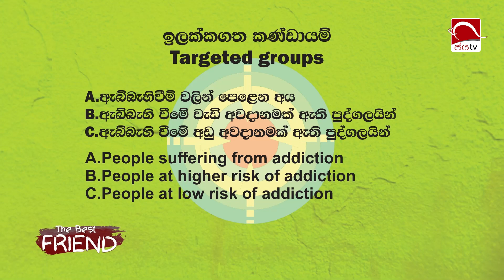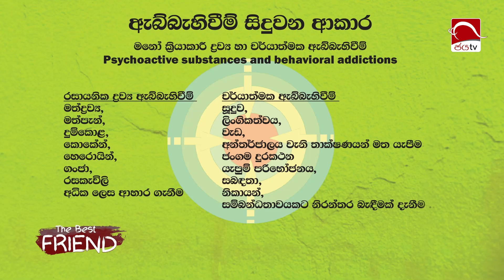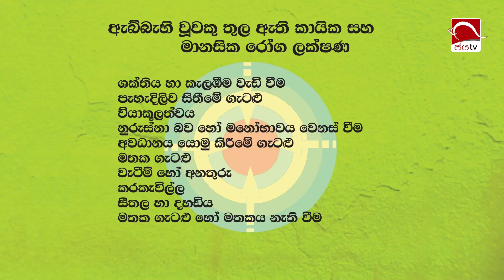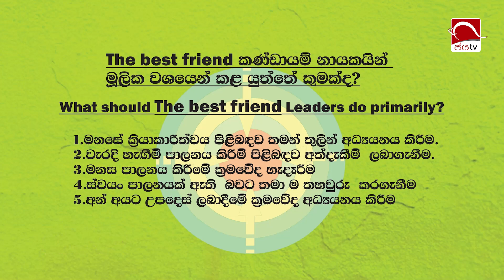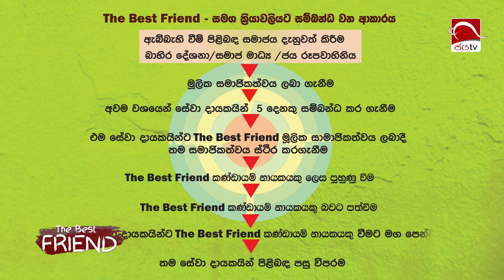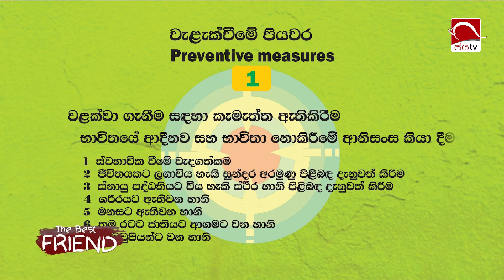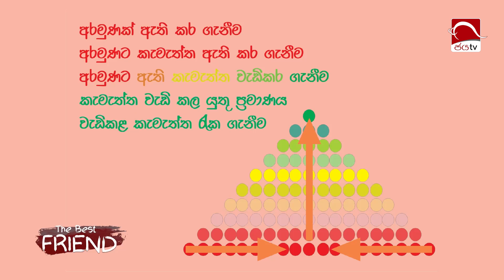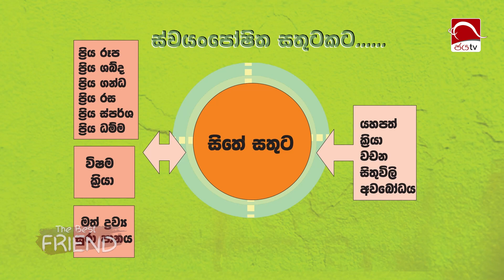The Best Friend - ළමා අභිප්‍රේරණ වැඩසටහන | 2023-06-25 | Ven. Ududumbara Kashyapa Thero